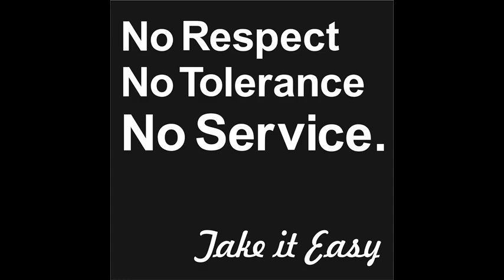sorbisch beat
Hip Hop skit Instrumental handmade produced by Mc Fliege aka Agressteve aka Beltonjohn  Beltonbeatz 2007  Instrumentals one  collection  sampled from a throwed vinyl from the 70tys ,found in trashbox